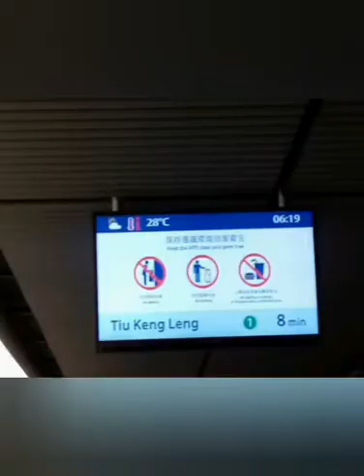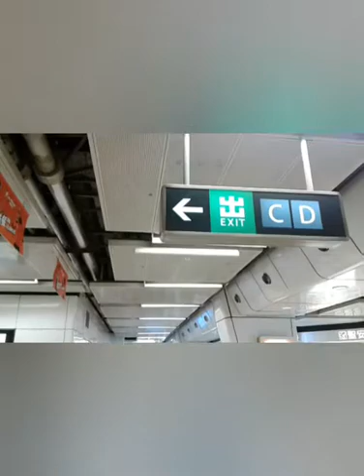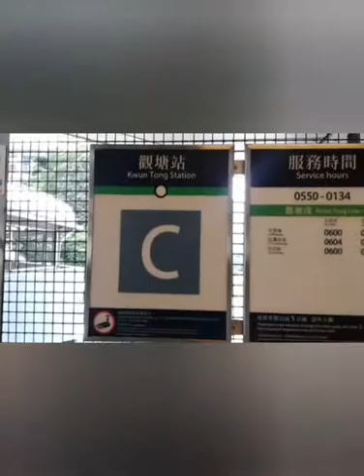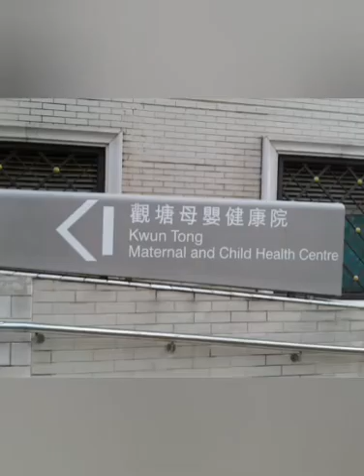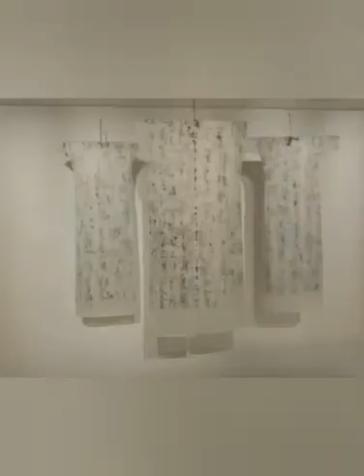LEBRING BUNOT NG NGIPIN SA KWUN TONG HONG KONG/PAANO PUMUNTA DOON.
LEBRING BUNOT NG NGIPIN tuwing whebes ng Umaga.
kailangan pumunta doon ng MadaLing araw para pumila